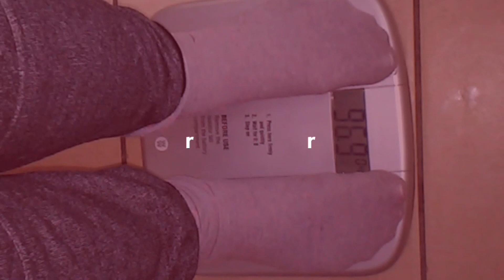PRIMEIRA VEZ NA PRAIA DE PORTUGAL 😍 VEJA O MICO QUE PAGUEI🙈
Oi gente, tudo bem? Espero muito que gostem do vídeo, fiz com muito amor e carinho pra vcs💕